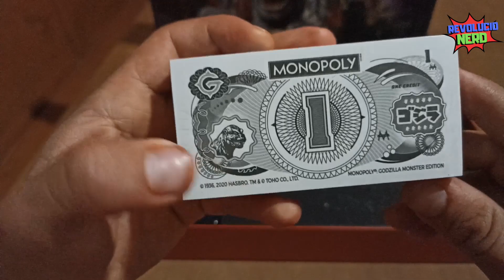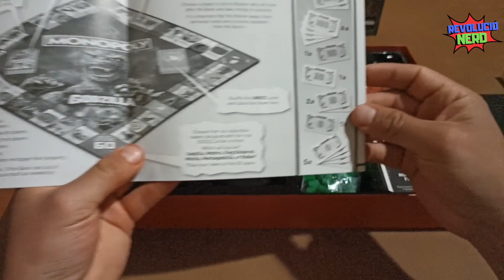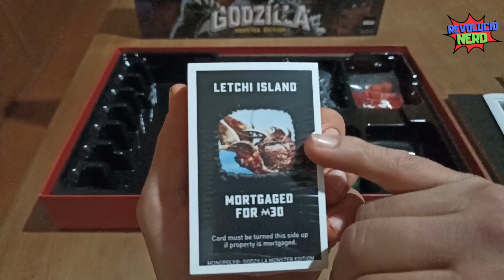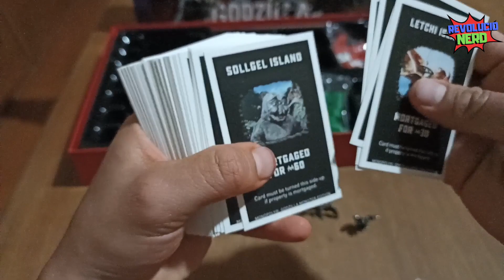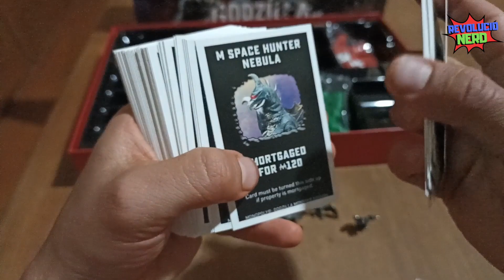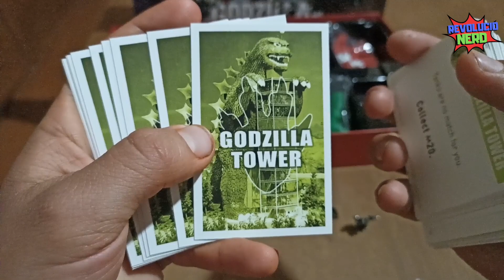Unboxing/Review Monopoly Godzilla Monster Version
Soy JorgePeligro y les traigo este Unboxing del Monopoly de Godzilla Monster Version!

 - - - - - - - - - - Nerds Tragos y Villanos.- - - - - - - - - -